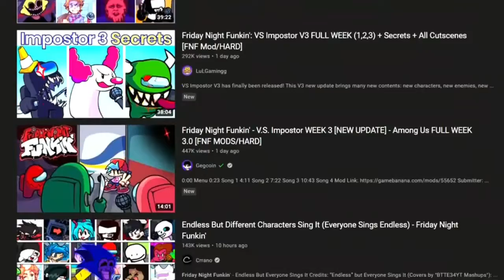Why I don't like Friday Night Funkin that much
Since Friday Night Funkin has been popular for pretty much all of 2021 so far. I've decided to make a video just discussing my thoughts on this game. Please enjoy the video despite its short length.